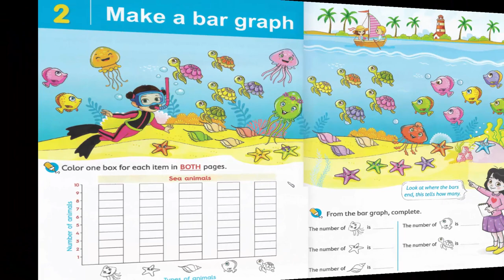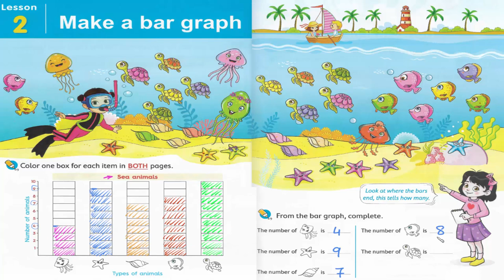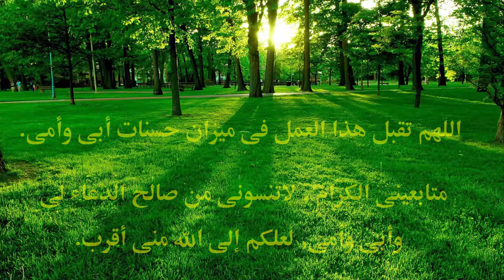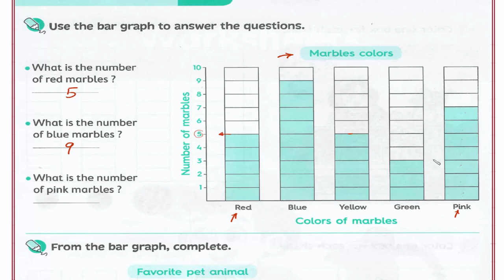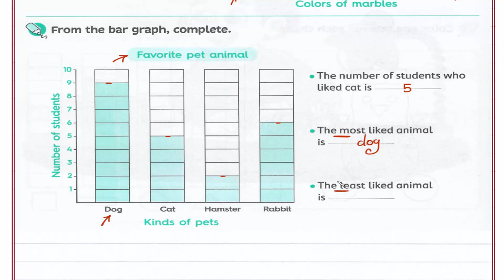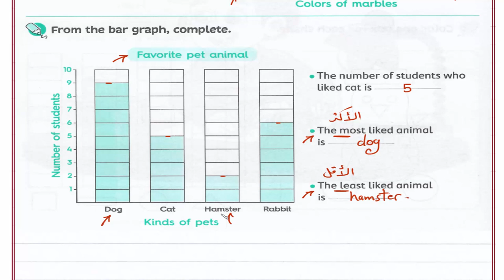Primary 2 \ grade 2- 1st term 2- Make the bar graph. شرح ماث ثانيه إبتدائى لغات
Chapter 1
Lesson 2- Make the bar graph.
رابط القناة على الفيس بوك